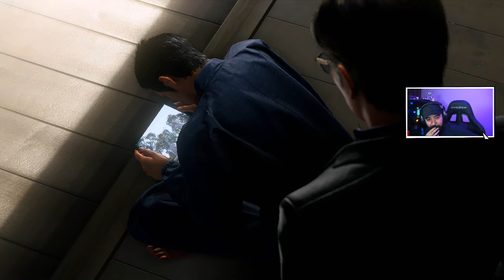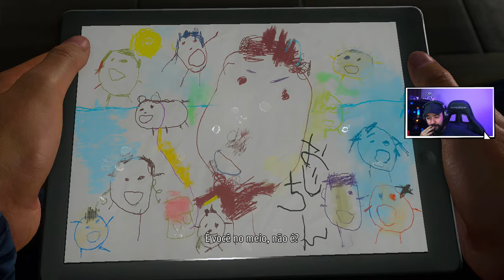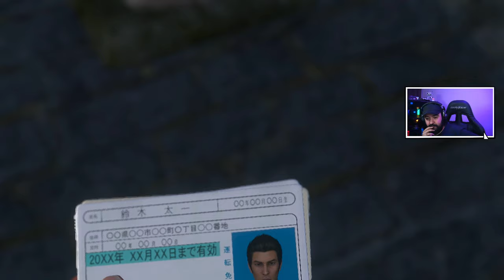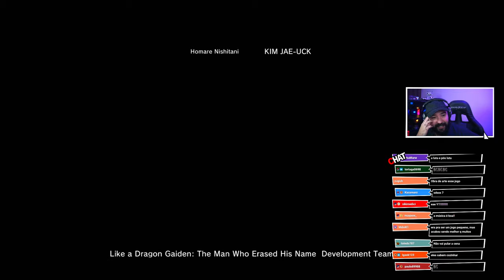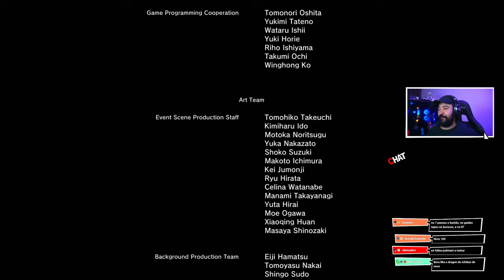LIKE A DRAGON: GAIDEN - #8 - FINAL!!! Quase Chorei... - Legendado PT-BR